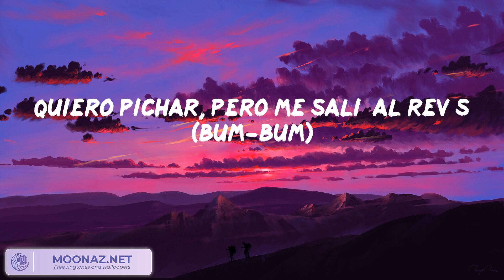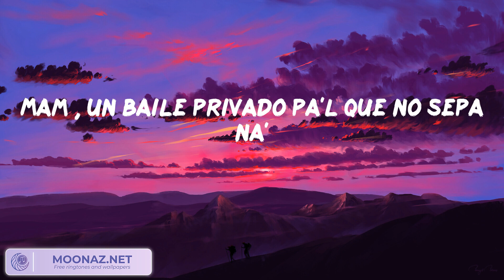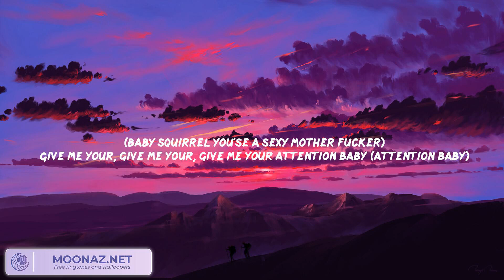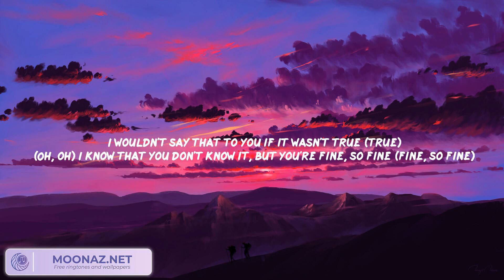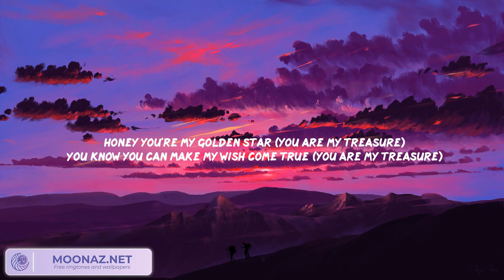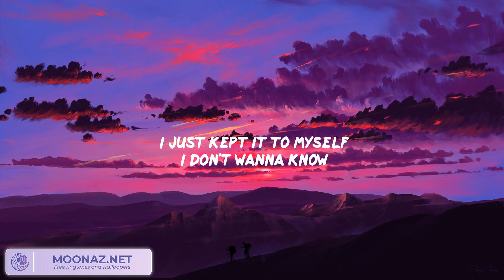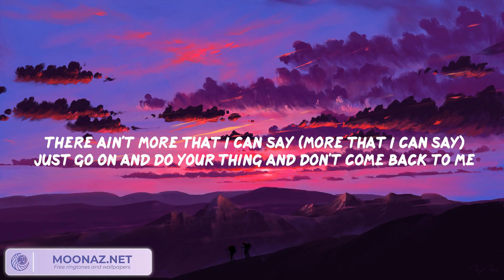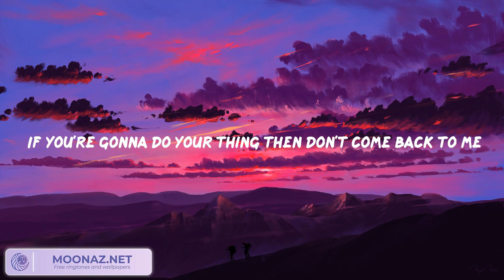Yandel 150 - Yandel, Bruno Mars, Metro Boomin,